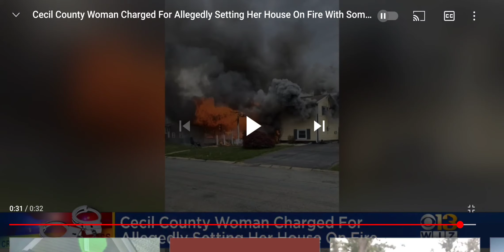KooKoo Karen aka Gail Metwally sets her own HOUSE ON FIRE 🔥 WITH SOMEONE INSIDE!😲